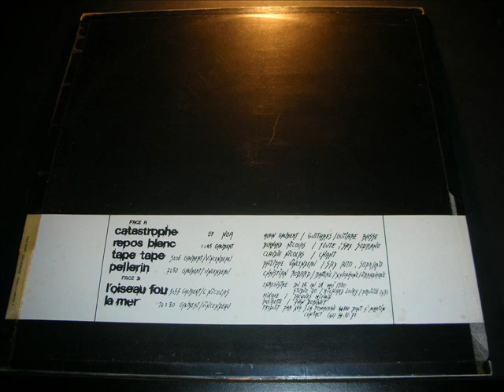Noa - Tape Tape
From their self titled release (1980)]

I grabbed this from the mutants ages ago...

heres what they had to say about it. another thoroughly awesome zeuhl album from 80's France, albeit one with a somewhat more intimate sound than their peers in the French zeuhl scene of that era. Lead chateuse Claudie Nicolas' vocals (remiscent of Pascal Son of Cos) give Noa's sound a rather different charge, fronting an ensemble who's approach seems closer to the more open sounding early-Magma-influenced side of the zeuhl canon, something that aligns them most closely to a group like Honeyelk.